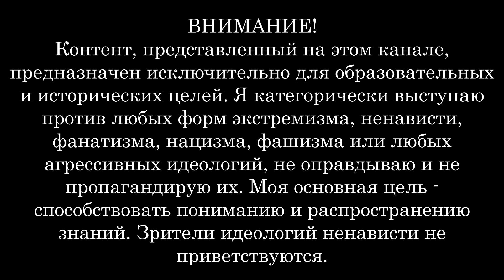"Unser Rommel" - немецкая песня времён Второй Мировой войны (For educational purposes only)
ВНИМАНИЕ!
Контент, представленный на этом канале, предназначен исключительно для образовательных и исторических целей. Я категорически выступаю против любых форм экстремизма, ненависти, фанатизма, нацизма, фашизма или любых агрессивных идеологий, не оправдываю и не пропагандирую их. Моя основная цель - способствовать пониманию и распространению знаний. Создатель этого видео занимает твердую позицию против любых форм ненависти или идеологий, сеющих раскол. Зрители идеологий ненависти не приветствуются.
==Справка==
В песне поётся о немецком Африканском корпусе, воевавшем против британской армии, и о его самом известном командире - Эрвине Роммеле.

==Оригинальный текст==
Wir sind das deutsche Afrikakorps
Des Führers verwegene Truppe
Wir stürmen wie die Teufel hervor
Versalzen dem Tommy die Suppe

Wir fürchten nicht Hitze und Wüstensand
Wir trotzen dem Durst und dem Sonnenbrand
Marschieren beim Takt unserer Trommel
Vorwärts, vorwärts
Vorwärts mit unserem Rommel!

Die Briten fürchten uns wie die Pest
Sie sitzen auf glühenden Kohlen
Wir rächen Deutsch-Ost und rächen Südwest
Das einst sie uns feige gestohlen

Sind Churchhill und Roosevelt auch Wut entbrannt
Wir werfen die Feinde in jedem Land
Es schlägt Generalmarsch die Trommel
Vorwärts, vorwärts

Mit uns im Kampf und im Siege vereint
Marschieren Italiens Scharen
Bis einst die Sonne des Friedens uns scheint
Und wieder gen Deutschland wir fahren.

Doch wenn mich die feindliche Kugel fand
So lasset mich ruhen im Wüstensand
Und rühret noch einmal die Trommel
Vorwärts, vorwärts